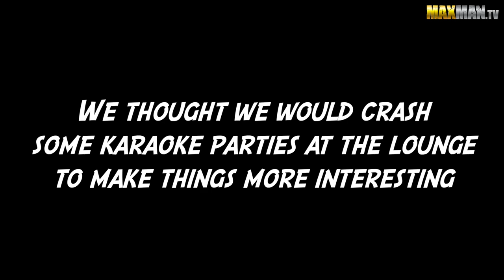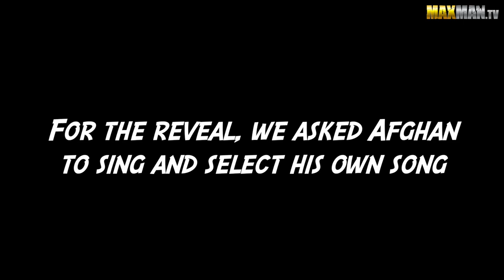Celebrity Karaoke Prank - Maxmantv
Indonesian superstar Afgan Syahreza pranks his fans in Kuala Lumpur Malaysia disguised as a waiter at a karaoke lounge.